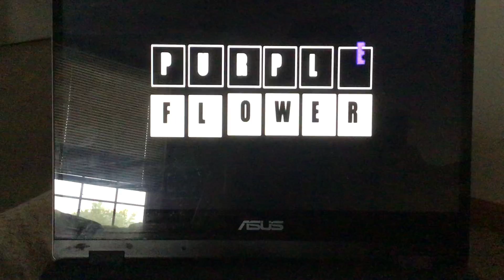Klasky csupo colors all